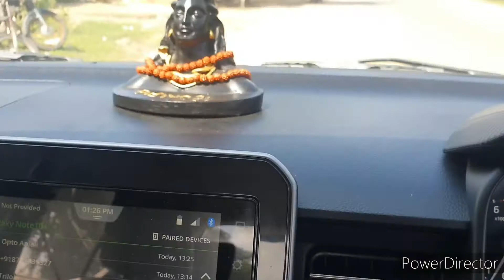Second part of my 4rth vlog | Sawayajpur to Baba Laxmidas Ashram.